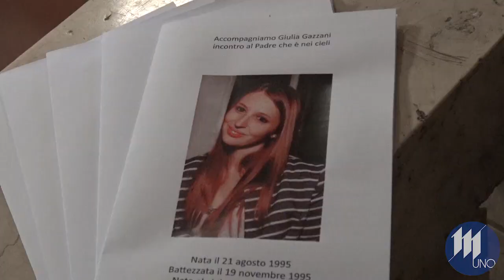Grande commozione per l'addio a Giulia: "Fai sorridere il cielo come facevi qui con noi"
Una comunità ancora incredula e distrutta dal dolore, quella di Castelbelforte, che ha tributato questo pomeriggio l'ultimo saluto alla 26enne Giulia Gazzani, figlia del sindaco Massimiliano, scomparsa improvvisamente sabato scorso. In tantissimi hanno voluto partecipare alle esequie, sistemati all'interno della chiesa parrocchiale e sul sagrato, dove sono state disposte diverse sedie. A presenziare anche una trentina tra sindaci e amministratori locali, giunti anche dal vicino territorio veronese. A celebrare il vescovo Marco Busca (affiancato dai parroci don Giorgio e don Alberto) che ha avuto parole di speranza: “La morte non ha mai l'ultima parola – ha detto -. Giulia è appartenuta alla sua famiglia e ai suoi affetti come Gesù è appartenuto a Dio, lei aveva deciso di dedicare la sua vita ai soggetti più fragili. E' appartenuta ad un'intera comunità, che in questi giorni ha fatto vedere la propria vicinanza. Il dolore dei familiari appartiene a tante persone che l'hanno conosciuta. Le relazioni sulla terra lasciano dei segni indelebili dentro di noi, nelle nostre anime, e non verranno più cancellati. Il germe della vita eterna non si è spento in lei”. “Giulia – ha concluso il vescovo - non vorrebbe mai essere la causa della vostra tristezza. La reazione più saggia è quella di continuare a vivere sentendola con voi. Sarà l'aiuto per realizzare la vostra missione sulla terra”.I ringraziamenti della famiglia sono stati portati dal vicesindaco Stefano Bauli, Commoventi i pensieri dei ragazzi della Fondazione Istituto Ospedaliero di Sospiro, in provincia di Cremona, dove Giulia assisteva persone con problematiche di autismo, che hanno letto alcuni ricordi dei bei momenti passati insieme, e di una collega educatrice: “Giulietta – ha detto – fai sorridere in cielo tutti come facevi qui con noi” .